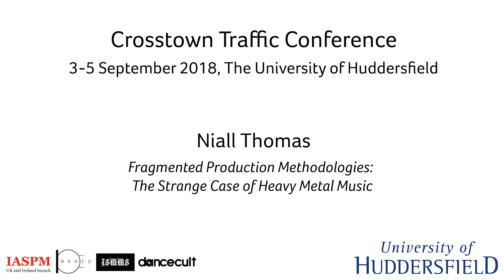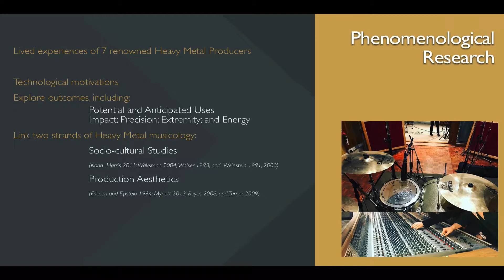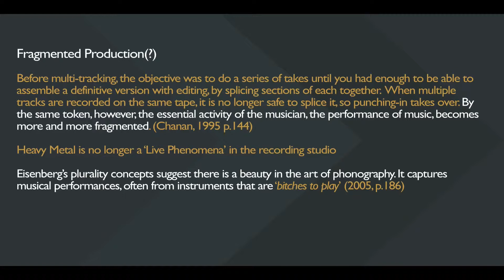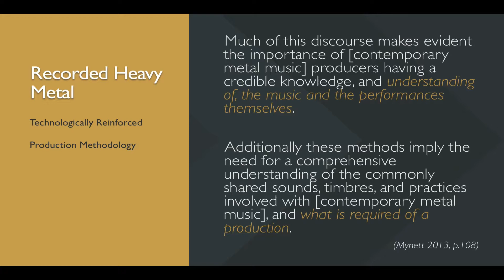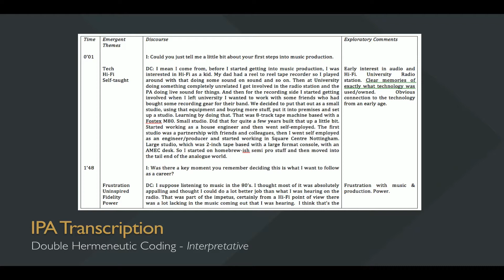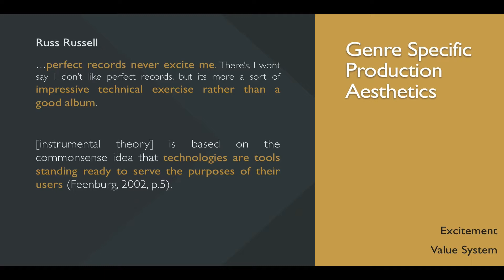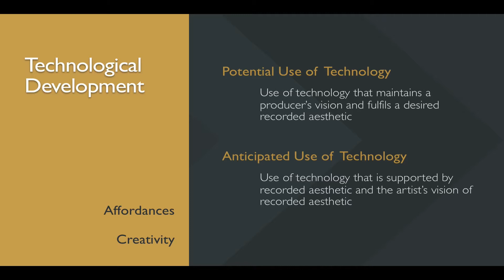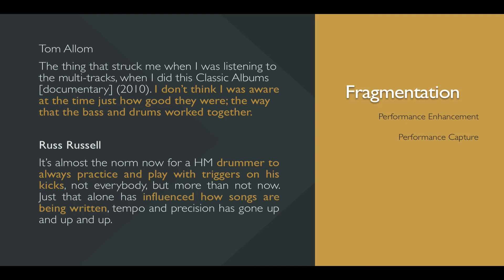Niall Coghlan: Hit Hardware: classic gear and the music producer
/// SUPPORT

/// ORGANIZERS

IASPM UK&I: Rupert Till
ARP: Katia Isakoff, Shara Rambarran
ISMMS: Karl Spracklen
Dancecult: Graham St. John

/// CREDITS

/// PRESENTATION DETAILS

Hit Hardware: classic gear and the music producer

Dr. Niall Coghlan - Dundalk Institute of Technology

/// ABSTRACT

This paper examines the appeal of ‘cult’ and ‘classic’ hardware from the perspective of the music producer. Certain technological devices and processors have gained a near-mythical reputation among sound engineers and music producers, leading to high second-hand prices and more recently ‘clones’ or 3rd party reissues of some of these devices. Brand names such as Marshall, Fender and Moog have achieved recognition even among non-musicians, but manufacturers of music production hardware such as Urei, Fairchild or the Monome have yet to realise the same level of popular recognition. However it may be argued that among the music production and sound engineering community these niche devices are even more sought-after than their more famous siblings. Through stakeholder surveys, interviews and documentary analysis, this paper explores the factors that lead to a device having ‘cult’ appeal, including affordances, supply limitations, sonic artifacts and heritage.